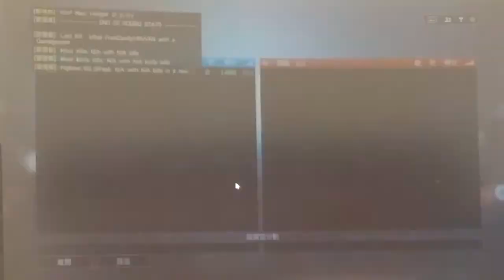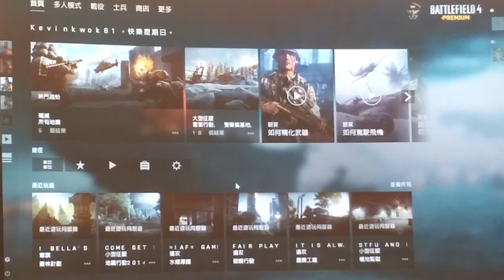2021-04-11 BF4 [星期日.寧靜日] 社群行動---叢林計劃 片段 整個回合戰鬥完整版 [下午15:48pm-下午15:56pm]